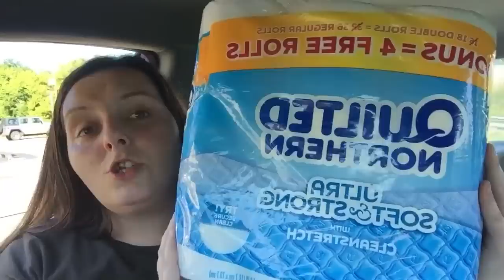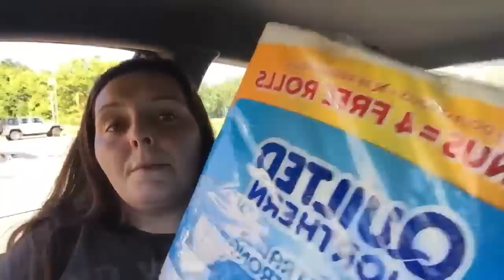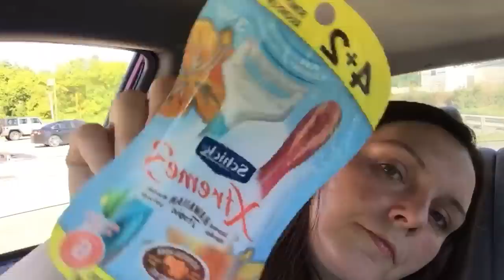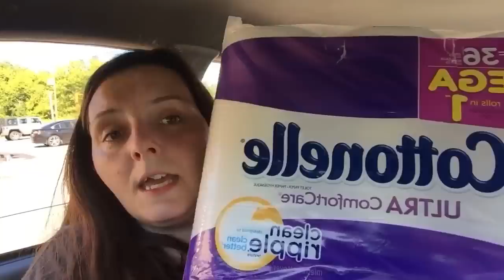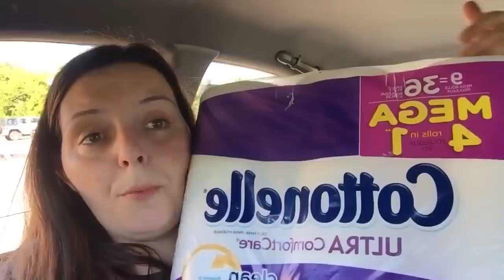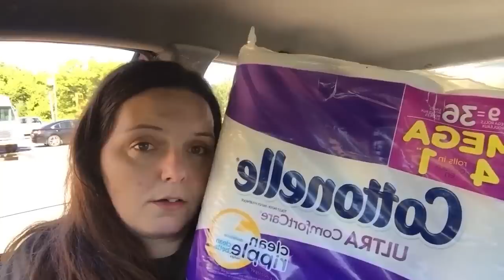Dollar General Clearance Event 1st Store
Amy's mypoints

Amy's Swagbucks

Amy's Fetch Code NE2VP

Write me, send me a post card
Wanna become a youtuber? Tubebuddy is a MUST